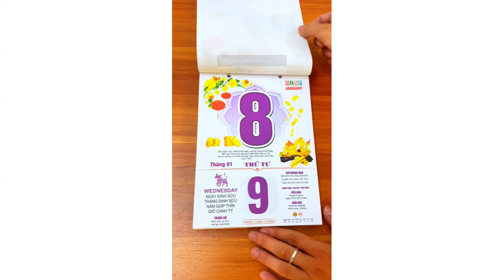Lịch Bloc Rời Đại Đặc Biệt 2025 (17 x 24 cm) - Hoa Và Phong Thủy - NSKV08